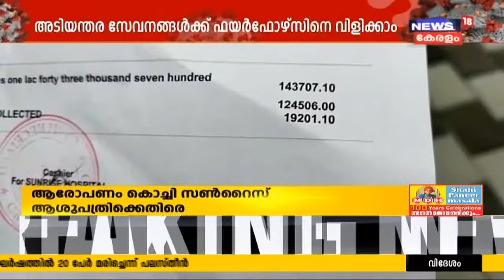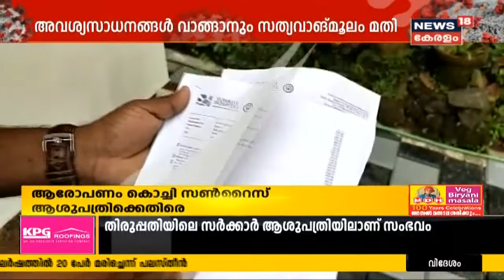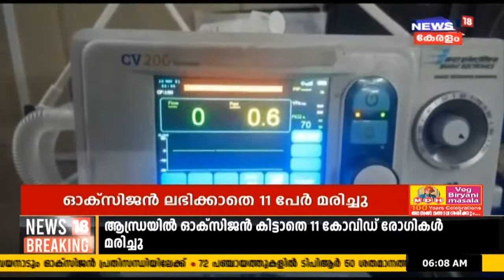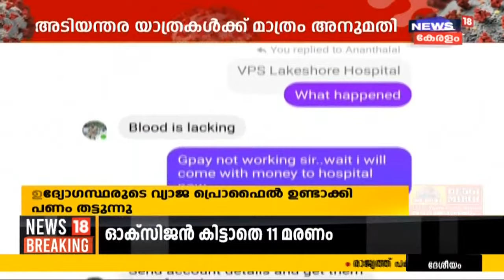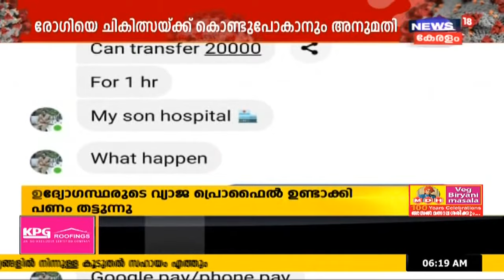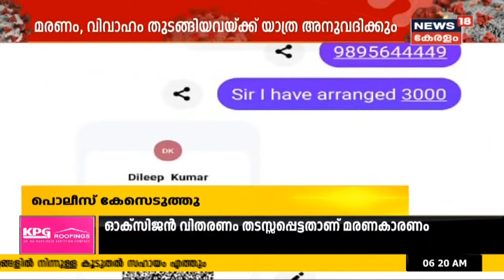Kerala News Updates | പ്രഭാത വാർത്തകൾ - News Bulletin | Morning News | 11th May 2021